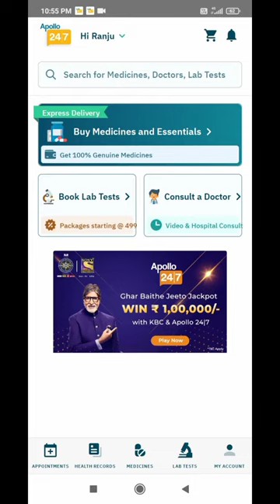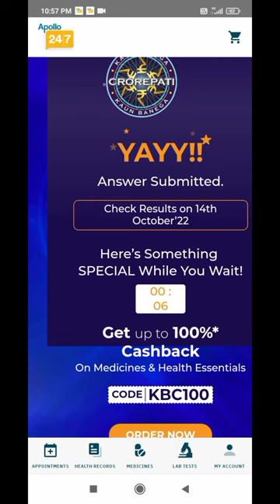KBC Apollo 24/7 Quiz Answers | Question No. 9 || 7 October 2022